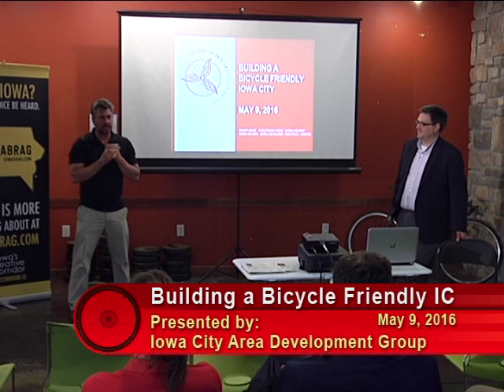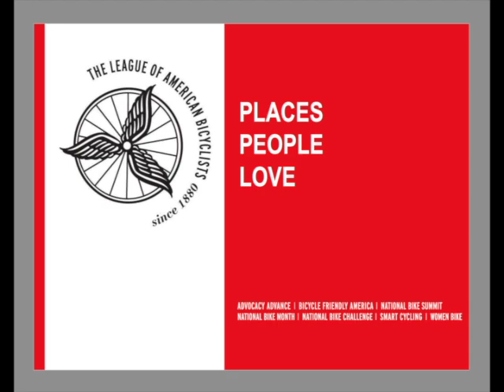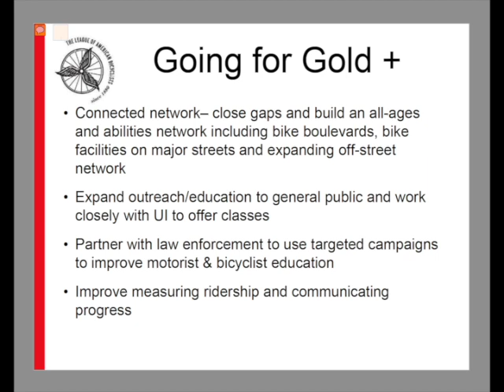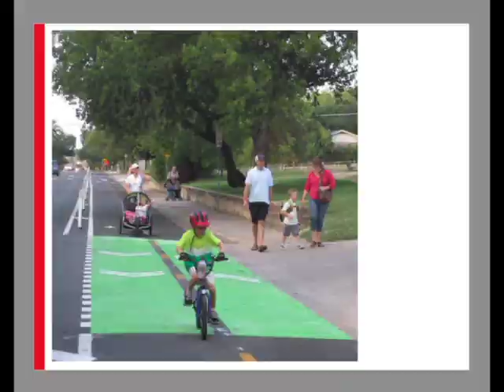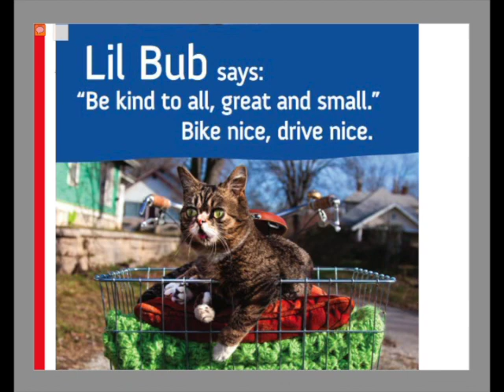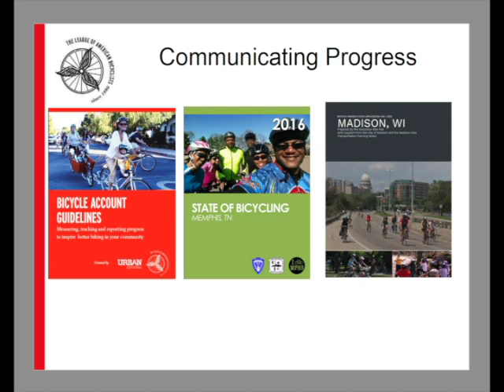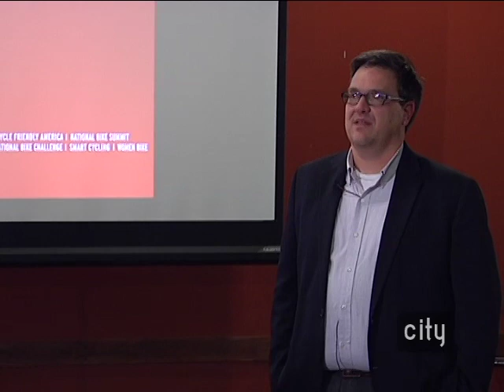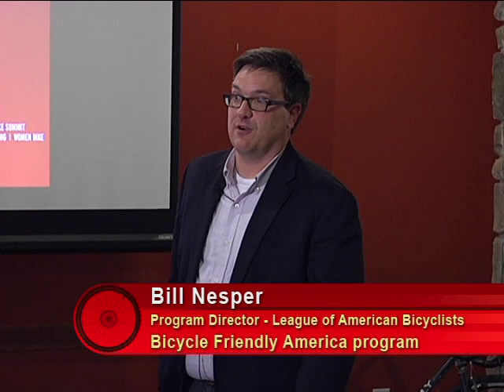Becoming a Bicycle Friendly Community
Iowa City Area Development (ICAD) Group presents Bill Nesper, Program Director for the League of American Bicyclists, who talks about the Bicycle Friendly America program and discusses what it takes to become a Bicycle Friendly Community.